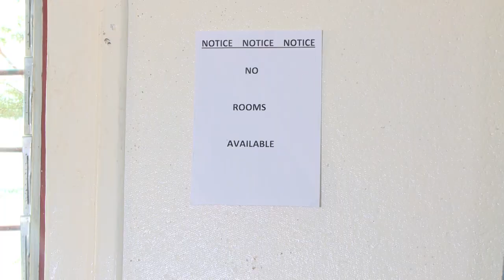TRAP HOUSE Episode 1 final c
Trap House’’  is a show about three young students who are forced to live together because of lack of college accommodation. We explore their fears, struggles, joys and frustrations as they chase graduation.